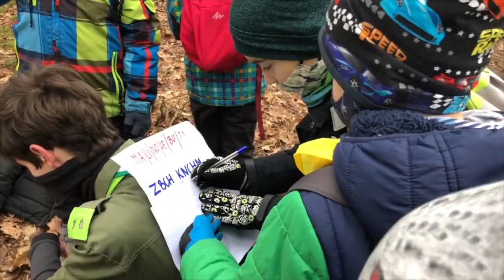Hufcowe Wiadomości marzec 2021 | Hufiec ZHP Mielec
Wystąpiły: trop. Magda Naróg, trop. Agata Kozak, sam. Julka Kowalik,
pwd. Ewelina Krawiec, pwd. Mania Zalotyńska
Scenariusz: trop. Agata Kozak
Montaż: pwd. Mania Zalotyńska